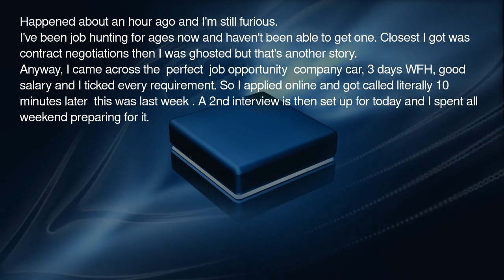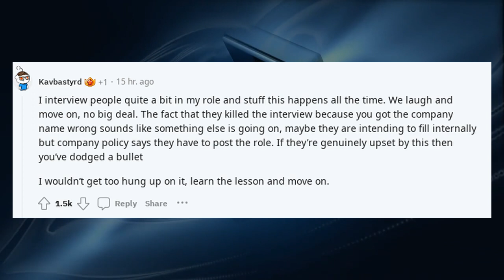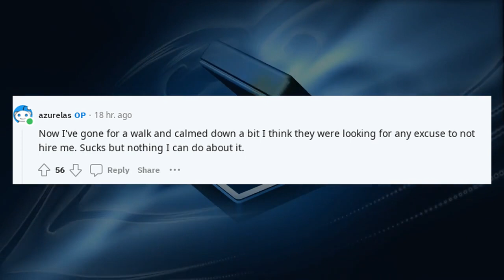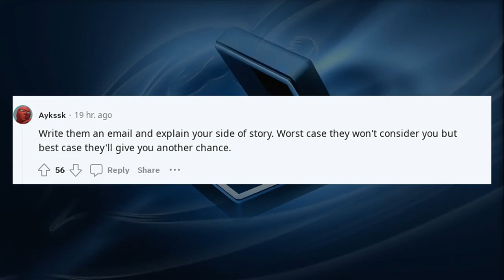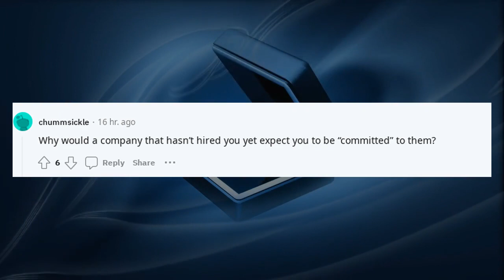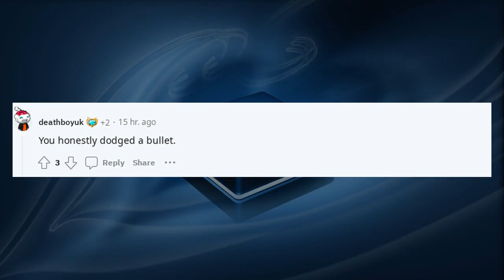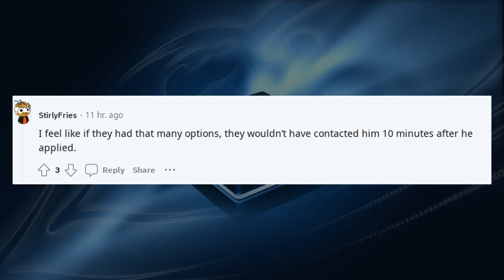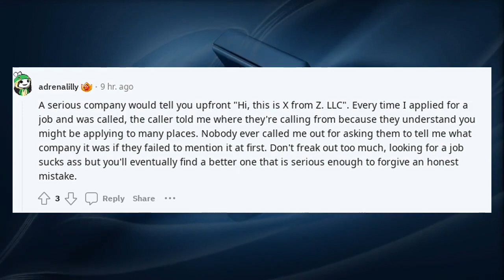Reddit confessions reaction | TIFU by messing up a very important job interview